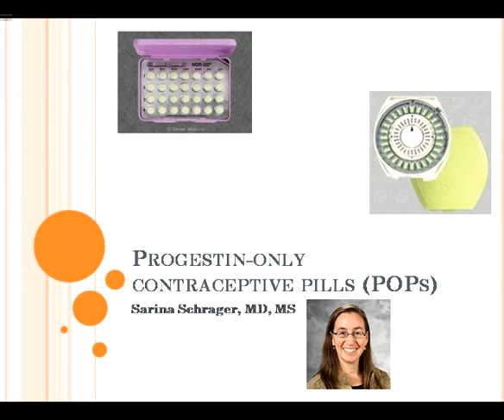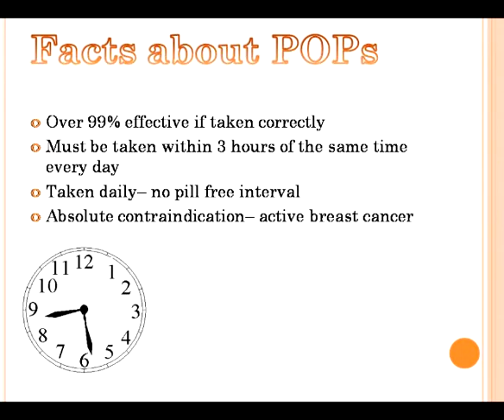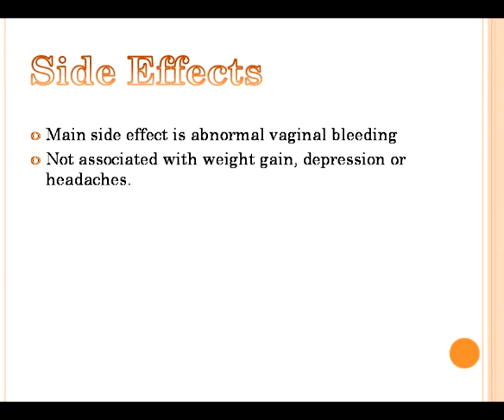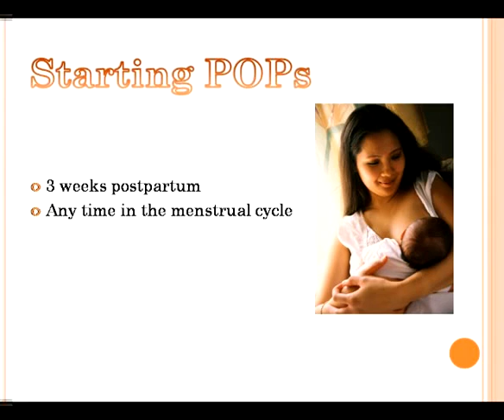Progestin Only Contraceptive Pills (POPs)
Dr. Sarina Schrager discusses progestin-only contraceptive pills or the "mini pill."